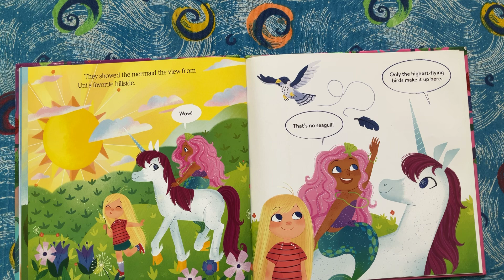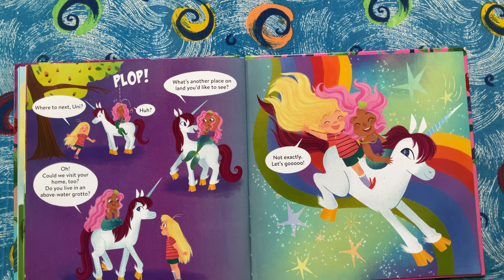Mermaid Helper (part 2)